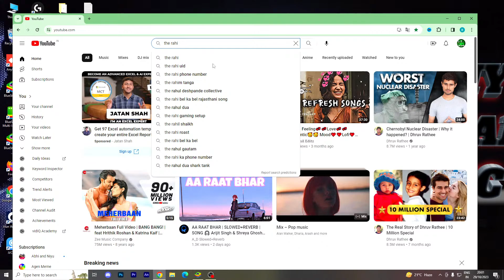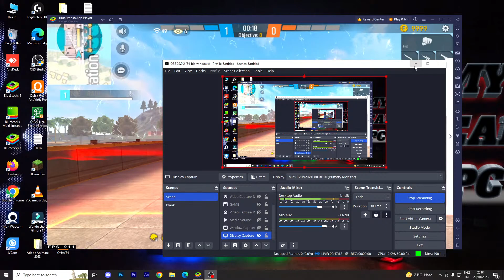THE RAHI VS SUBSCRIBER 1 vs 1#therahi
IN GAME NAME  - MR BAPI
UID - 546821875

🖐️ Tags Ignore 🖐️